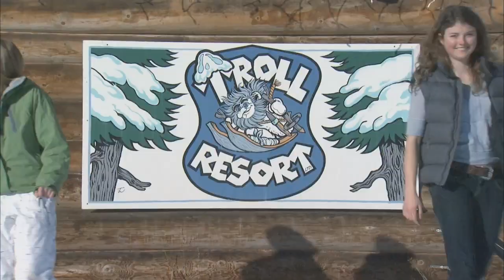Northern BC-Troll Mountain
Ride Guide travels to Northern BC and checks out Troll Mountain near Wells, BC.